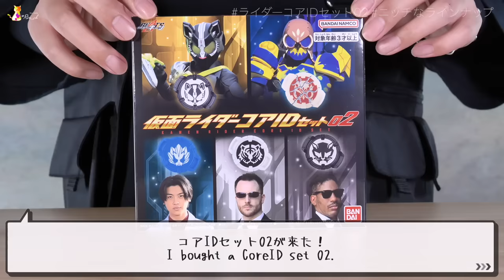仮面ライダーコアIDセット02 レビュー【ギーツ】/KamenRider CoreID set 02 Unboxing | GEATS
00:00この動画は14才以上のユーザーを対象としています
00:09届いた
02:44ブッチー
03:38ハクビ
04:34グルービー
05:38レター
06:38チュータ
08:14ゲッシー
09:48トゲッチ
10:57ガルン
12:33ランサー
13:46ナッジスパロウ(ひび割れ)

使用BGM

使用素材

Fuck!
Son of a bitch! Don't fuck with me!